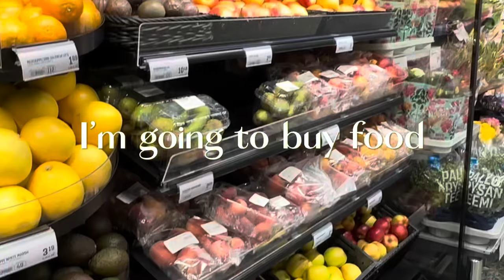comfortable evening. I paint Stray Kids (minsons) 🎨🖌️👩‍🎨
I want to return to this channel.
What videos would you like to see?! 💭

Today I tried to draw the Minsungs (Jisung and Minho)💔💔, but SPOILER, it turned out ~Jongin and Seungmin~❤️‍🔥

drawing belongs to feel feli’23

Video - Cute cat gif funny 2017 wallpaper cute animals / Cute cat gif funny 2017 (google, pinterest)